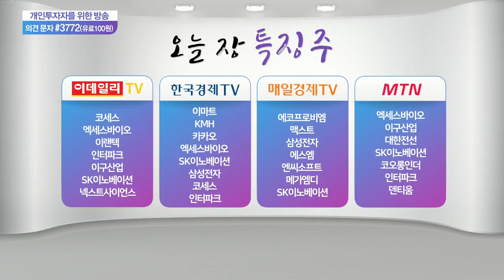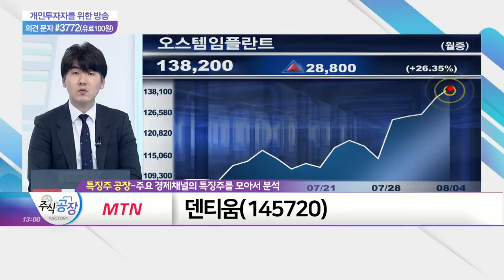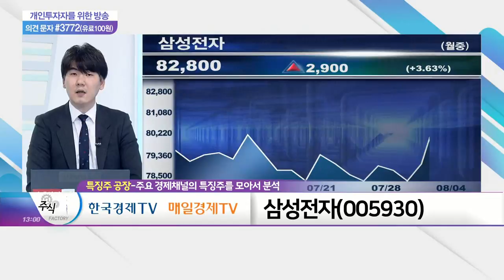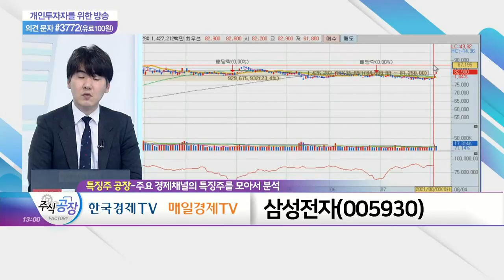엔씨소프트, 덴티움, 삼성전자_특징주 공장 (20210804)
- 중국 관영언론, 게임 비판 보도… 게임株 조정
- 신작 게임 라인업, 하반기 출시 대기 중
- 이달 말 '블레이드앤소울2' 출시 기대감 고조
- 인건비 등 부정적 요인 주가 선반영

덴티움(145720)
- 코로나 팬데믹 이후 해외 수출 정상화
- 임플란트 시장의 성장 궤도 재진입 평가 '긍정적'
- 러시아·중국 등 성장 잠재력 높은 시장 진출 성공
- 신흥국 위주 진출 따른 시장 점유율 확대 기대감
- 중국 內 임플란트 제조 인허가 및 자체 개발 CT 장비 판매 승인 취득

- 전 세계 반도체 매출 1위 '탈환'
- 반도체 업황 투자심리 '긍정적': 파운드리 생산 가격 인상·필라델피아 반도체 지수 상승 등
- 피크 아웃 우려 해소 따른 반도체 상승 사이클 기대
- 타이트한 생산업체 재고에 서버 수요 증가 전망
- 고부가 산업 성장 따른 반도체 수요 '긍정적 영향'